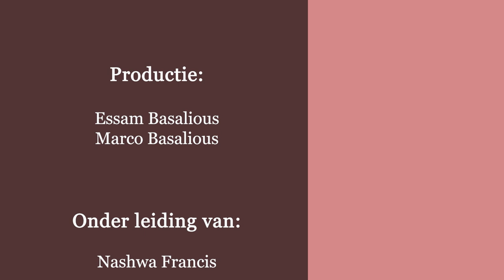الانسان كله - الحلقة الاولي - شخصية المخلع